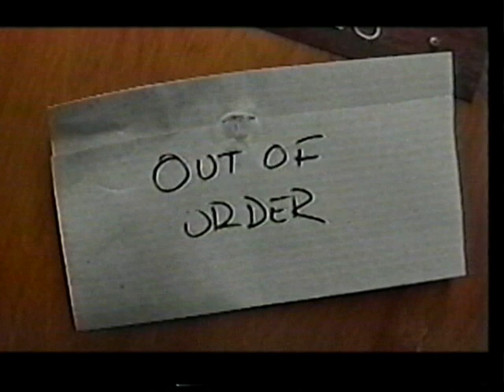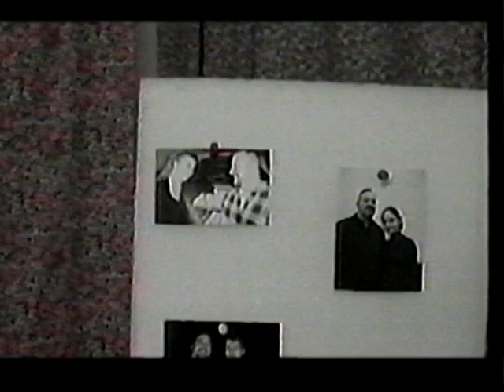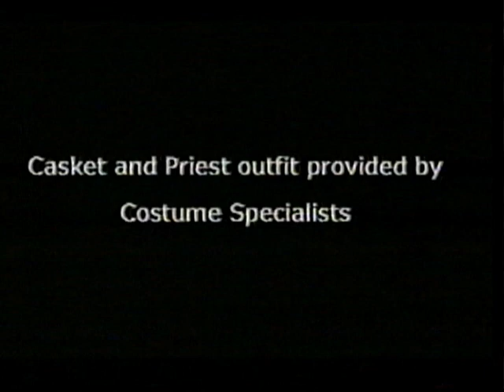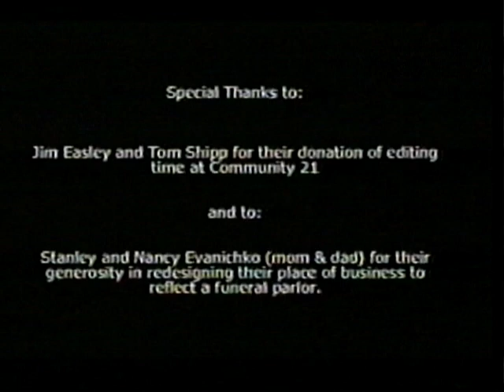Funeral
An investigation at a funeral turns up a body, and not the one in the casket. (1999)